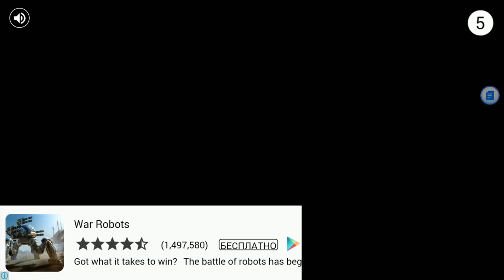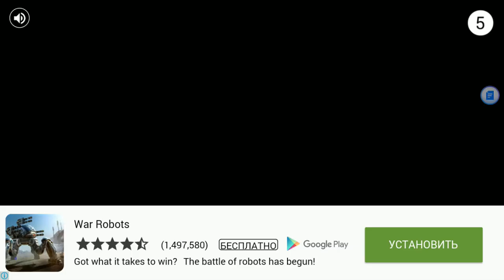Mad Zombies Road Racer - Безумные зомби Гонщик на дороге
Mad Zombies Road Racer - Безумные зомби Гонщик на дороге - игра на андройде про машинки и зомби игра для мальчиков про машинку - car Zombies

РЕКВИЗИТЫ ПОМОЩИ: Все кто хочет мне помочь:
1) WebMoney:
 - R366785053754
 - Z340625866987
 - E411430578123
2) Яндекс деньги:
4) Голосами в контакте на мою страничку:
5) Лайком и приятным комментарием под видео ;)
Мои проверенные партнерки для монетезации каналов:
Я ДарРиди или DarRidi или просто летсплейщик Саша всех приветствую на своем канале Прил вк Риди, часто делаем донат в контакте донат на игры вк игры на телефоне снимаю игры игры без мата